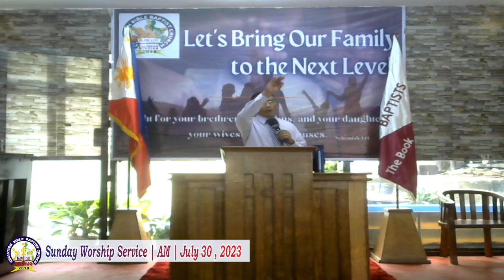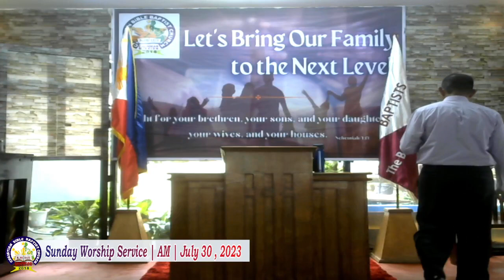"HOW COULD WE LEVEL UPTO THE NEXT LEVEL" | PTR.RIC BELMONTE